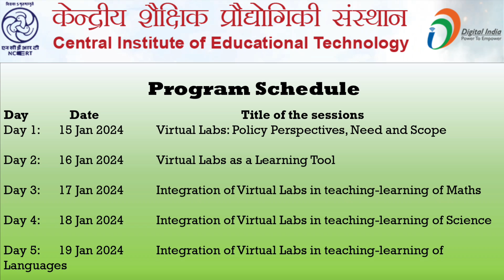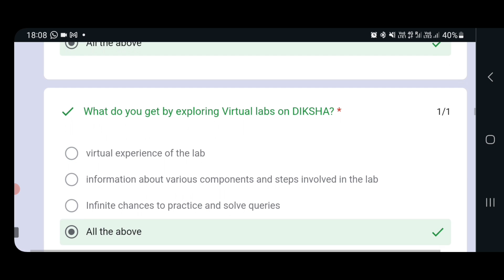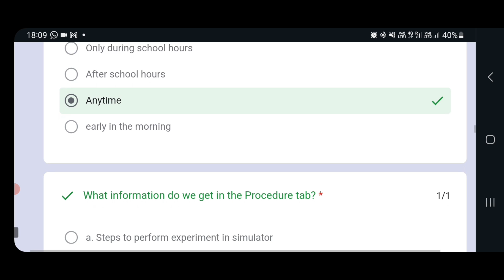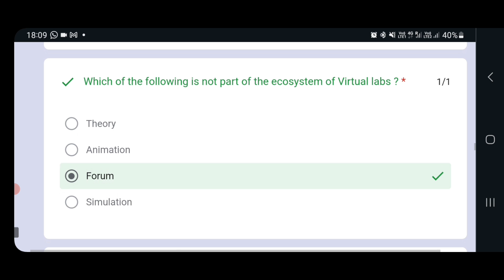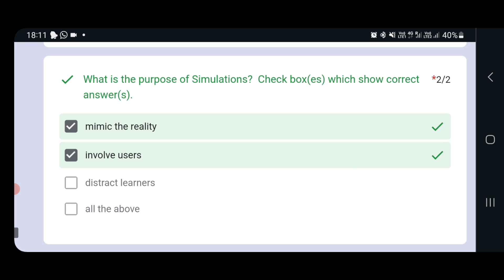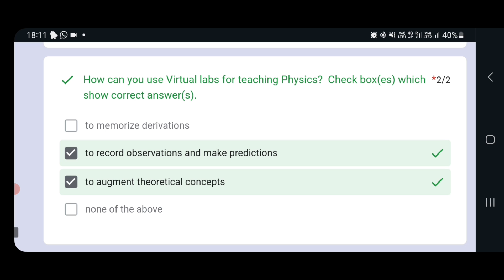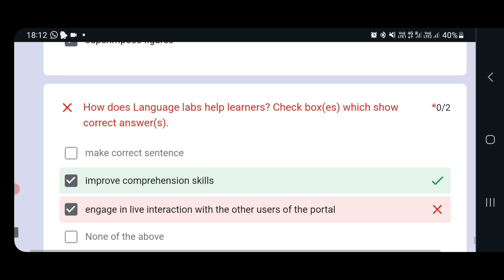Quiz Questions NCERT Training on Integration of Virtual Labs in Teaching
NCERT CIET Training on Integration of Virtal Labs in Teaching ‎@NCERTOFFICIAL

Assessment Opening Date: 19 Jan 2024 by 6 pm
Assessment Closing Date: 29 Jan 2024 by 6 pm

NCERT - CIET online training on Virtual Lab on Diksha App ‎@NCERTOFFICIAL